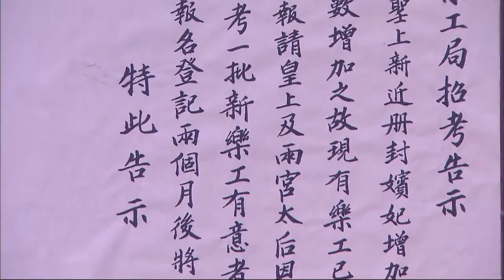《后宫》第4集：春华被害入牢｜安以轩 冯绍峰 杨茜尧（杨怡） 谭耀文 吕一 刘庭羽 吴磊 蒋依依 EP04【捷成华视偶像剧场】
《后宫》
导演：黄建勋，何丽萍
主演：安以轩、冯绍峰、杨茜尧（杨怡）、谭耀文、吕一、刘庭羽
集数：46集

剧情简介：
故事发生在明朝年间。朝廷为充实后宫，在全国展开宫女海选，孤女紫云为报富商邵仲收留之恩，代替其女春华入宫做了宫女，她与柏含香同在浣衣局洗衣，俩人成了无话不谈的朋友。不久发生宫变，太子朱见深遭发配，宫女万贞儿不离不弃，待日后朱见深继位后，封万贞儿为贵妃，凌七巧也仗势成了贵妃身边的红人。此时，已是宫廷乐师的含香与春华同时爱上为复仇混进宫廷的杨永。妃嫔含香、清姿因怀上龙子遭万贵妃妒恨，春华决心施计相助，不料惹出新一番后宫内斗.